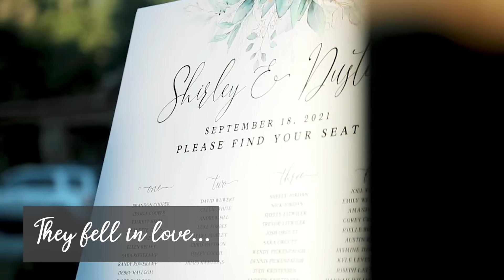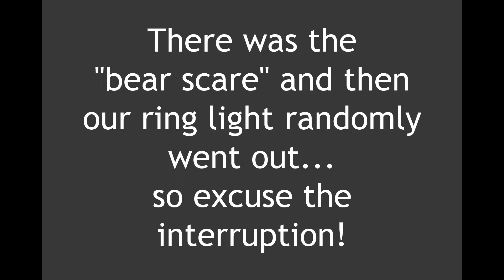DOES THE MARRIAGE OR DO THE KIDS COME FIRST IN A BLENDED FAM?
Today, we share our hearts from a little cabin in the mountains of Virginia on whether we believe marriage or kids come first.